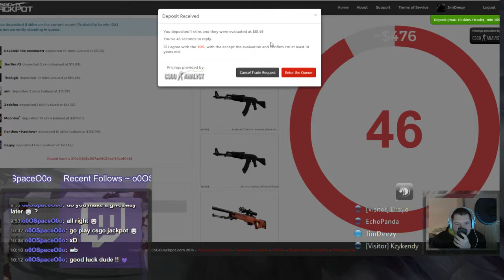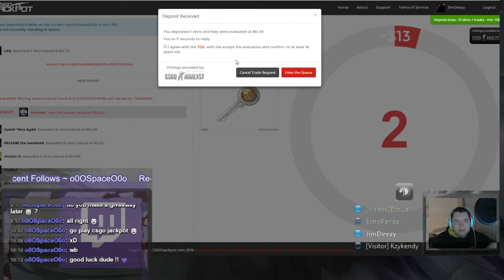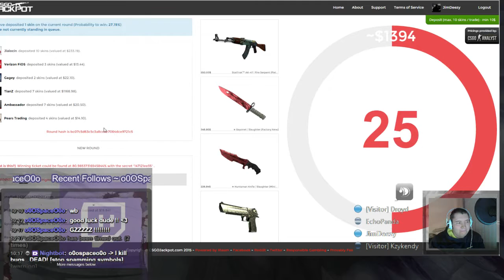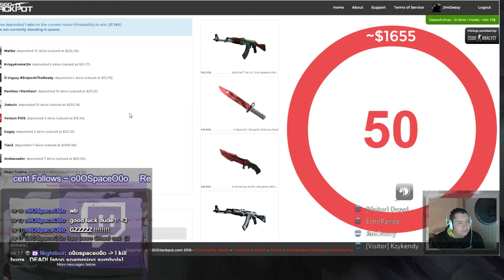Won a CS:GO Jackpot